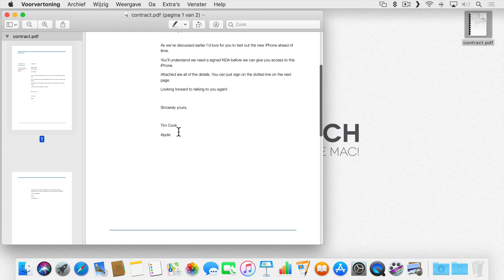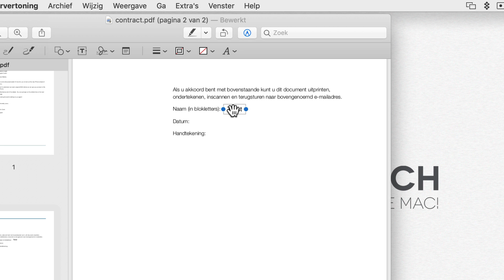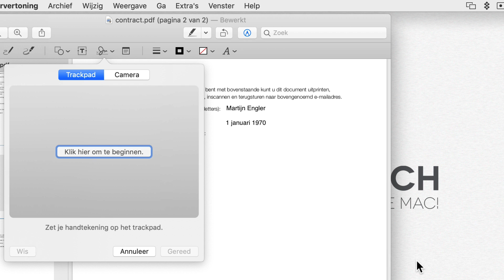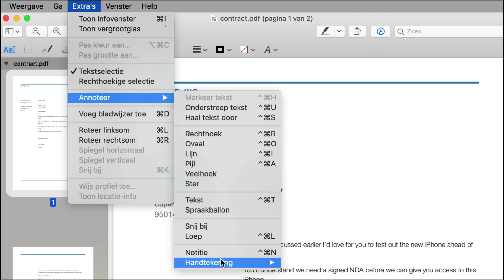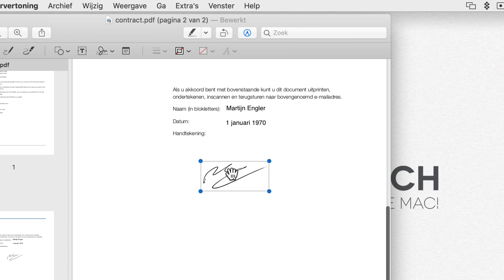Mac: Eenvoudig (digitaal) je handtekening plaatsen op documenten